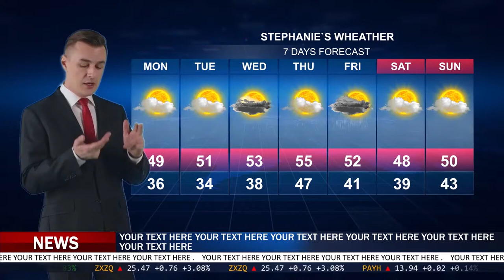Broadcast Design Opener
1920×1080 Full HD